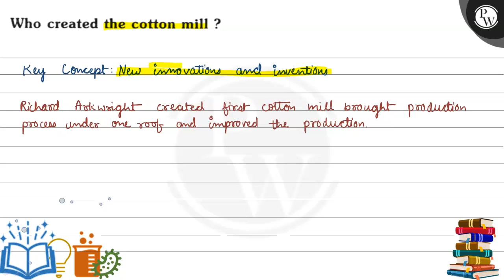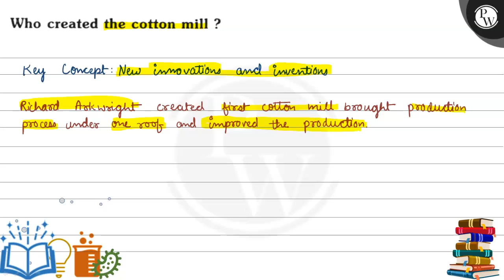Who created the cotton mill ? (IV) Key Concept: New innovations and inventions Richard Arkwright...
Who created the cotton mill ?
(IV)
Key Concept: New innovations and inventions
Richard Arkwright created first cotton mill brought production process under one roof and improved the production.